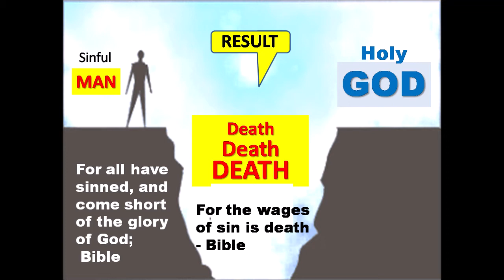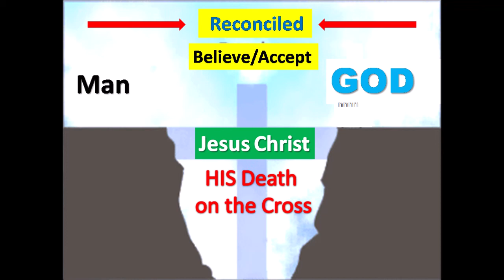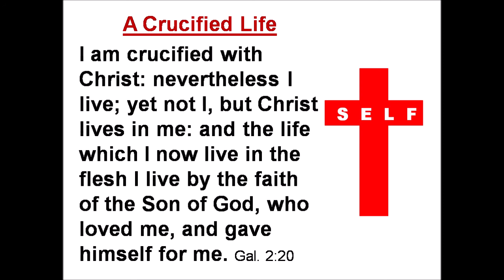एक धन्य शुक्रवार